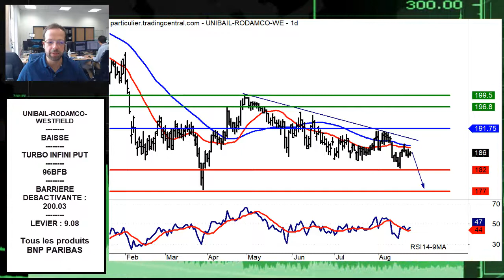Avis d’Expert UNIBAIL-RODAMCO-WESTFIELD: Turbo Infini Put 96BFB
La configuration technique qui a retenu notre attention est celle d'Unibail-Rodamco-Westfield.
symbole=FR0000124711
symbole=FRBNPP00HEV4